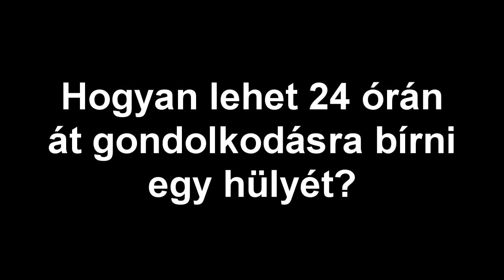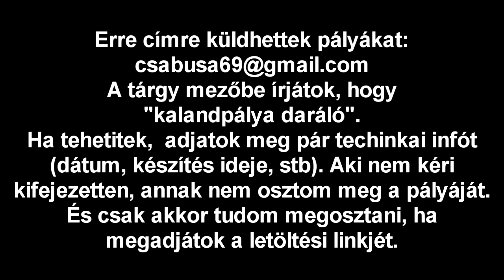Kalandpálya daráló 20. rész - The Map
Készítő: Franklin17/Loading...
Dátum: 2014. júl. 9. Szerda
Készítési idő: kb. 1 hónap
Minecraft verzió: 14w07a

Összesítés:
A díszítés határozottan jó. A feladatok sajnos átlagosak. Egy-kettőt érdekesebbnek találtam, de egy olyan pályán, ahol nincs sztori, csak minigame-ek, ott ez kevés. Ne legyetek lusták kiírni a szabályokat, hogy ősemberek is játszhassanak a pályán. És mindig írjátok meg a levélben neveteket, hogy mit írjak a készítő részhez, különben legyegőzlek titeket is.
25/100